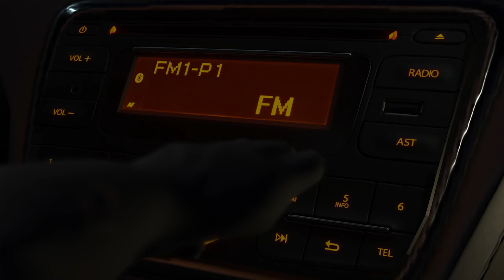The town that disappeared (Trailer)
This is a spooky horror film project that I'm working on this year. It's going to be a virtual movie filmed in VRC.